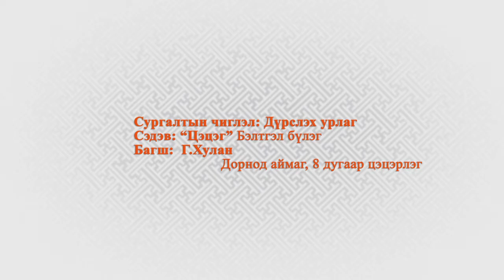СХҮА улсын зөвлөгөөн 2016 Дорнод аймгийн 8-р цэцэрлэгийн багш Г.Хулан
Аймаг: Дорнод
Цэцэрлэг: 8-р цэцэрлэг
Багш : Г.Хулан
Ангилал: Дүрслэх урлаг
Сэдэв : Цэцэг
Бүлэг : Бэлтгэл